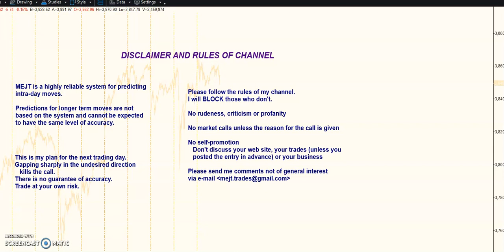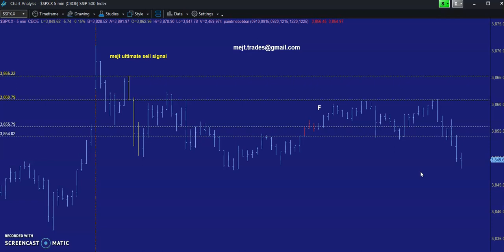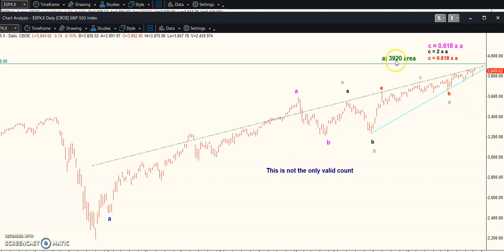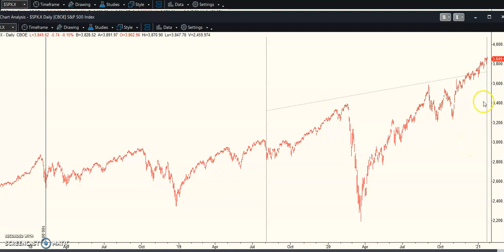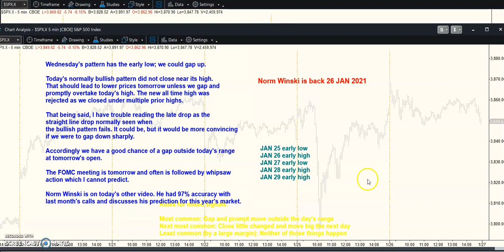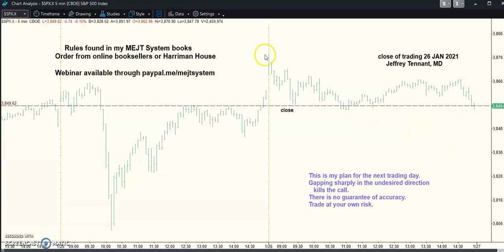MEJT stock market forecast 26 JAN 2021